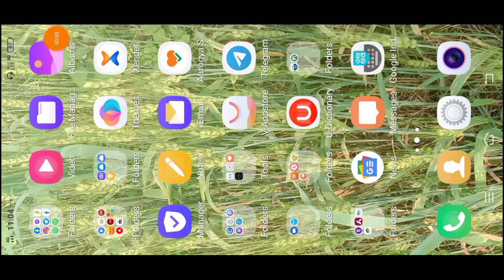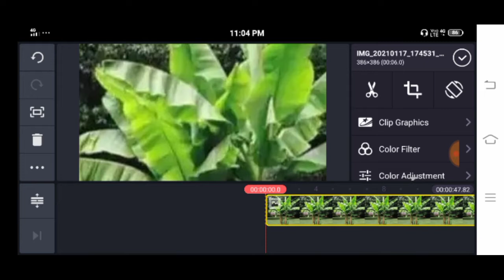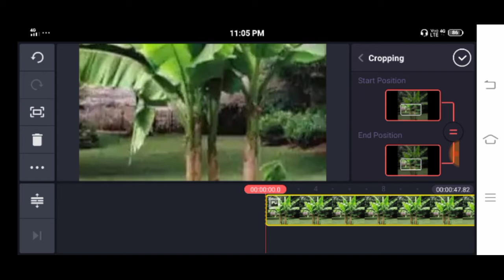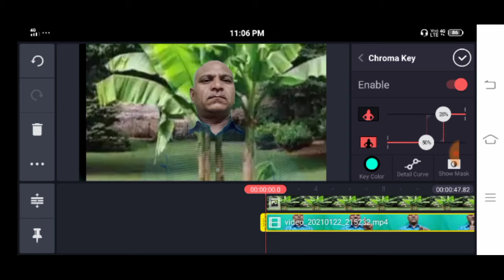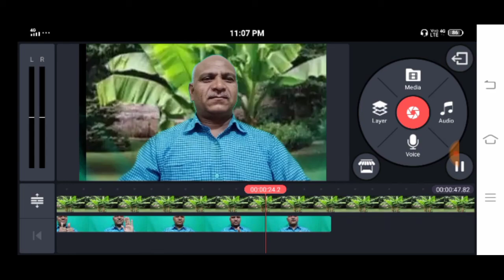background change kinemaster se background change kaise how to background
doston is video mein Maine aap logon ko bataya ki kinemaster ki madad se apne video ka background change kaise karen kite master ki madad se do minut mein Apne video ka background change kar sakte ho aap chahe vah koi sabhi ke background aap le sakte ho green screen mein change kar sakte ho aap apne video ka background kinemaster se change kar sakte ho